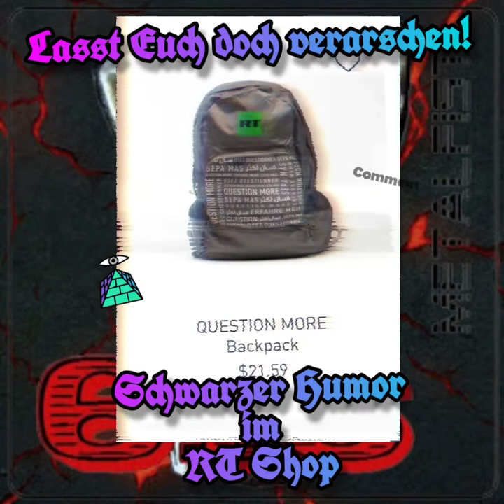Schwarzer Humor im RT Shop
᛭᛫᛭᛫᛭ᛗ᛭᛫᛭᛫᛭ᛈ᛭᛫᛭᛫᛭ᚸ᛭᛫᛭᛫᛭ᚸ᛭᛫᛭᛫᛭

᛭ Bei Lügipedia schlagen sich gerade zwei Parteien um die Deutungshoheit zum Asow Regiment:
Die Einen schreiben "rechtsextrem" und zählen bekannte Verbrechen auf die das belegen, die Anderen schreiben "teilweise rechts" und löschen alles wieder... (Stand Mitte April 22)